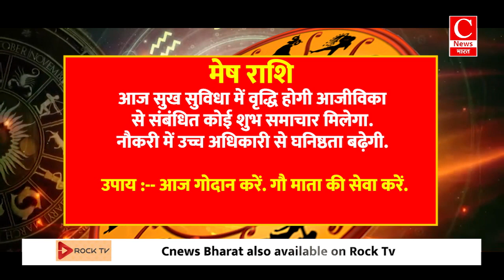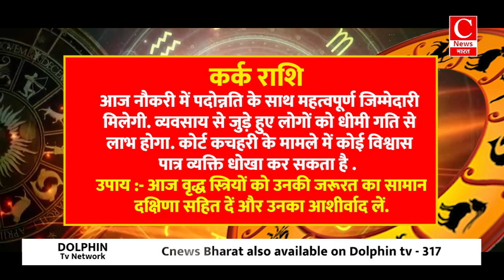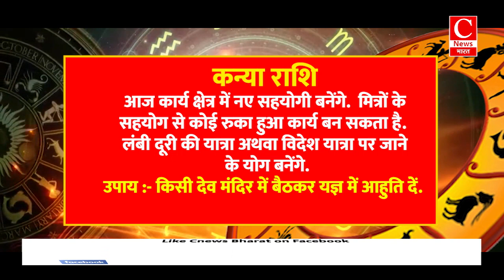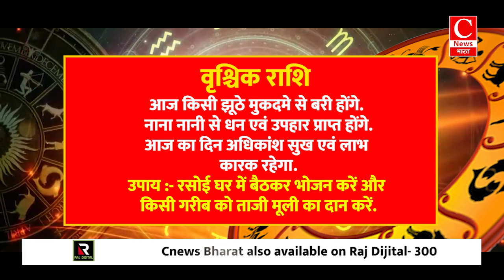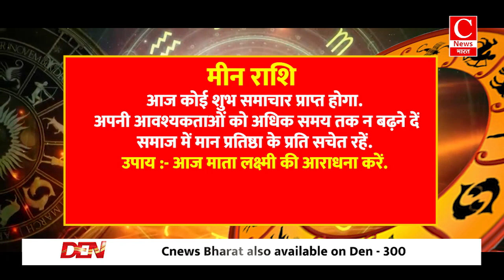Aaj ka Rashifal 03 June 2024 | कैसा रहेगा आज आपका दिन? देखिए, अपना राशिफल|| Cnews Bharat